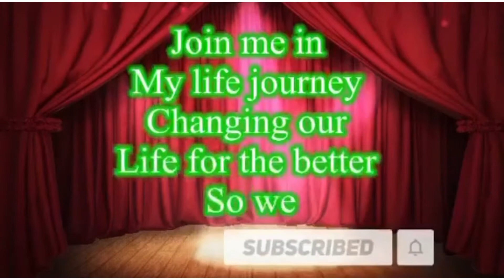How can we stay at rest?